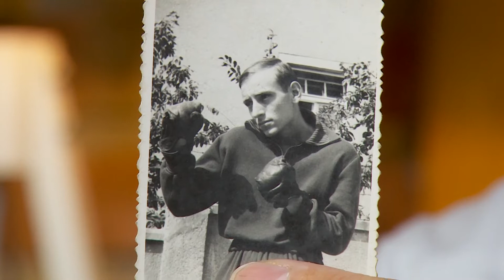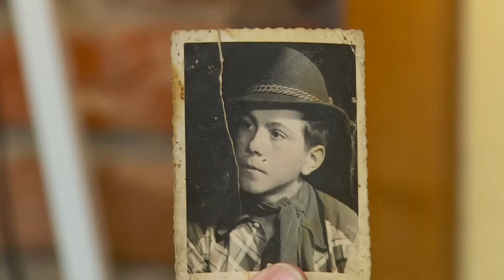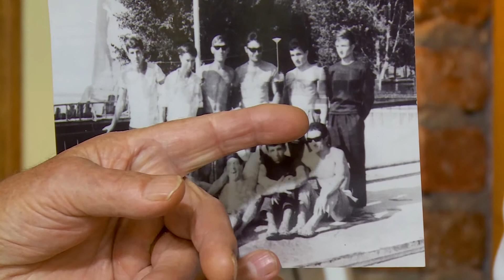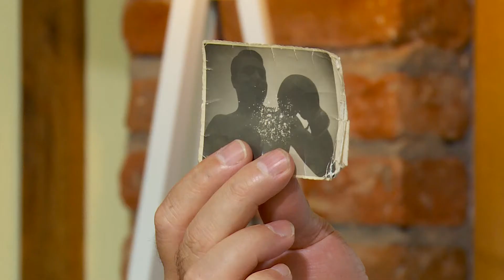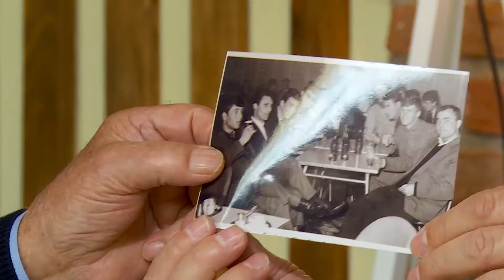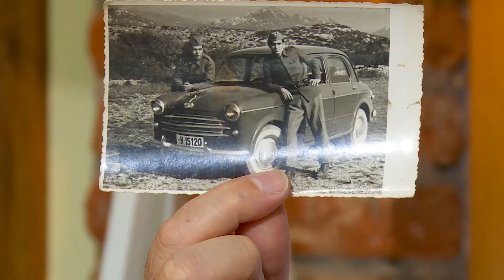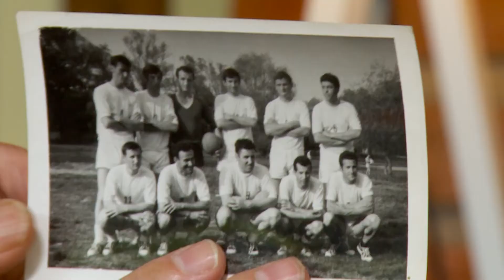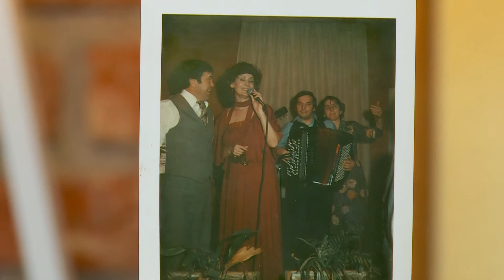За Куманово 092 - Бранко Кузмановски